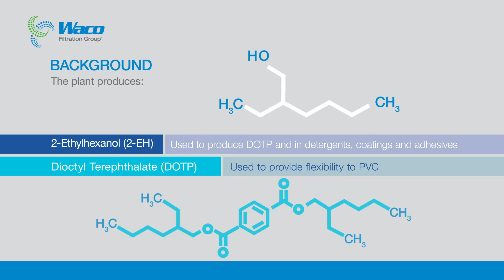Success Story - JPMP Series